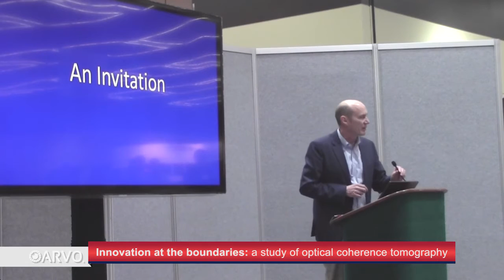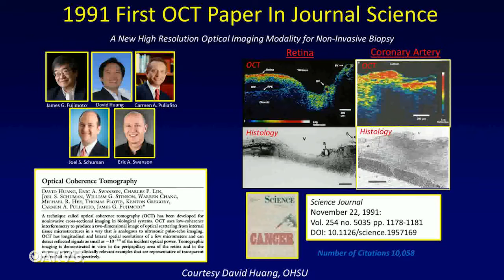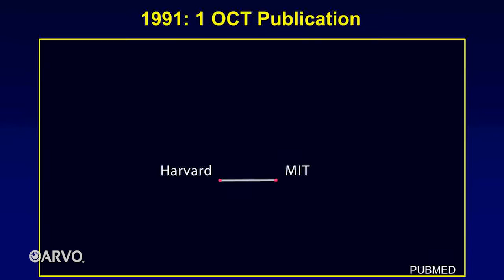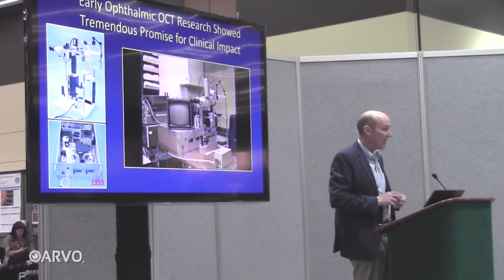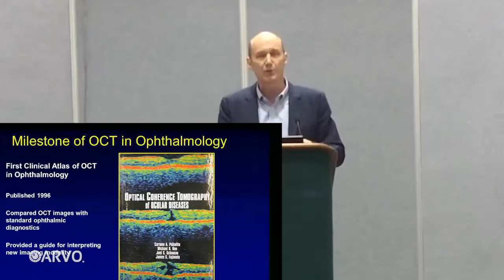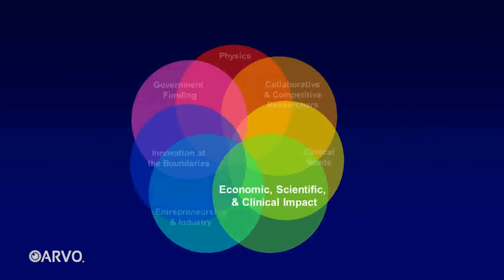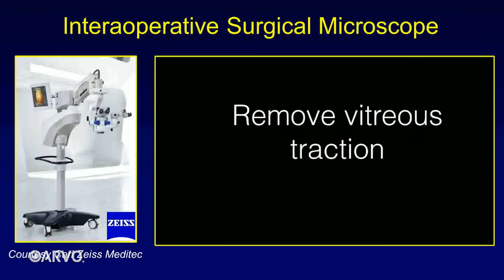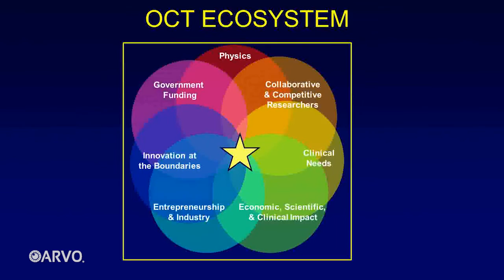Innovation at the boundaries: a study of optical coherence tomography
Over 25 years ago, Eric Swanson took a risk. He accepted an invitation to help develop the first prototype of a medical imaging technology known as optical coherence tomography (OCT). Shortly thereafter, he co-founded the first two startup companies to manufacture the instruments - an industry now worth ~$1 billion a year. Alongside his continued success in the private OCT market, Eric has been honored with numerous science, technology and healthcare awards in recognition for his seminal contributions.

Here, Eric discusses the complex ecosystem of innovation that helped him and others nurture OCT from a small academic lab to eye care clinics all over the world.